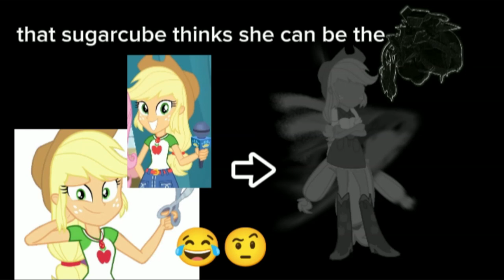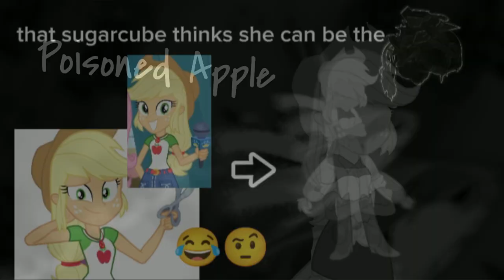ᖘꂦꀤꌗꂦꈤꍟꀸ ꍏᖘᖘ꒒ꍟ - My Rofl Pony: Equestria Memes OST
@Nully34rNoFake sigil is so sigil dude))
but i dont know how did i came with that cover idea

applejack fnf friday night funkin my little rofl pony equestria memes girls unbeatable 17ucks gedagedegedagedao poisoned apple